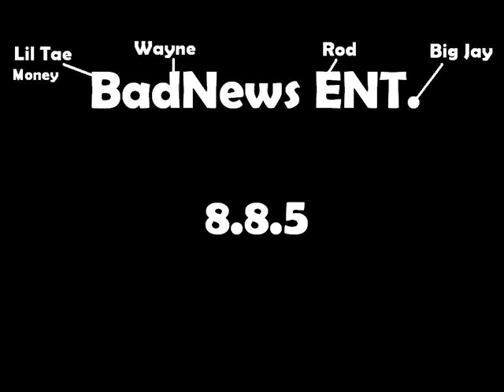Tae 885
MixTape Cumin Soon